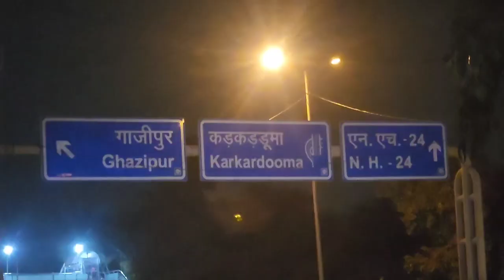kamakhya to Kedarnath trip#1 [ reached Haridwar]🕉